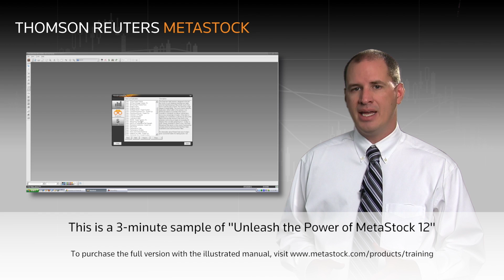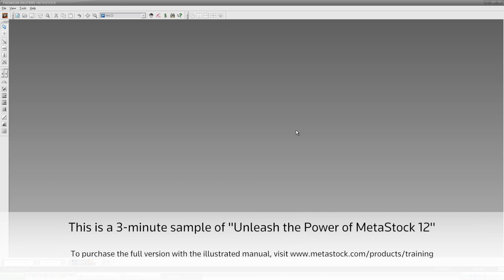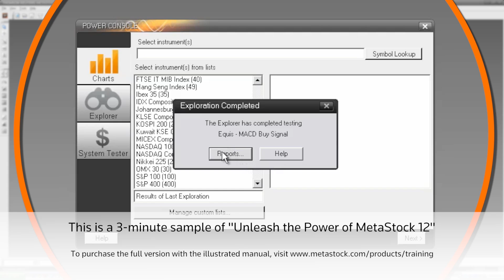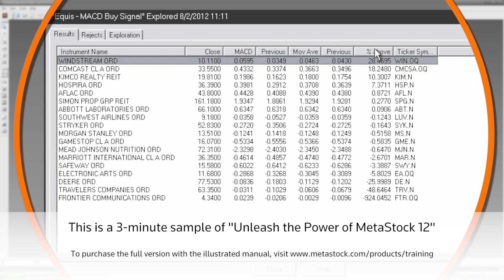"Unleash the Power of MetaStock 12" 3-minute Sample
This is a 3-minute sample video of "Unleash the Power of MetaStock 12."